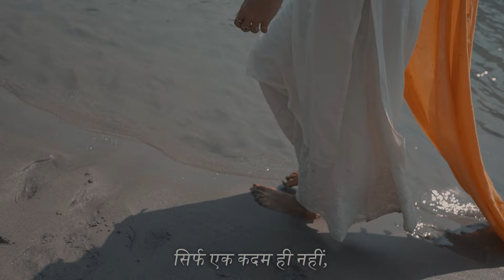RISHIKESH ☀️ a travel film trailer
Travelling to Rishikesh was always on my mind after I visited Varanasi...

And when I was in Varanasi in 2020, I really wanted to ‘take a dip’ in the Ganga, to experience Varanasi at a different level, but couldn’t gather the guts because the water was too cold and we were there in the month of January. It was pretty cold.

Cut to NOW, the Ganga is piercing cold and yet I said “I MUST DO THIS, no matter how cold the water is”, and I did.

How did it feel? 🤩
Rishikesh is quiet heavy on energy already (the good kind).

You walk by the ghats, and you cannot help but notice your mind wandering into deep thoughts about life and God, about your existence, and how we are all living in a circus.

The cold water gave me a brain freeze, and I’m still frozen.
Frozen with the thought of how I’ve been not doing my beautiful life any justice, by constantly questioning and reasoning situations that were meant for me.

The water cleansed me off my own beliefs - of life, of love, of work…and I’m still wondering if I will snap out any moment from a dream. It’s like I’m in a trance…

But I don’t think I will snap out of it. Sometimes, you just find life turning a complete 360 overnight, or within one moment…even when you don’t plan it…

It’s pretty terrifying, but it’s freeing. It’s liberating. 🪐⚡️☄️

Welcome to Rishikesh...